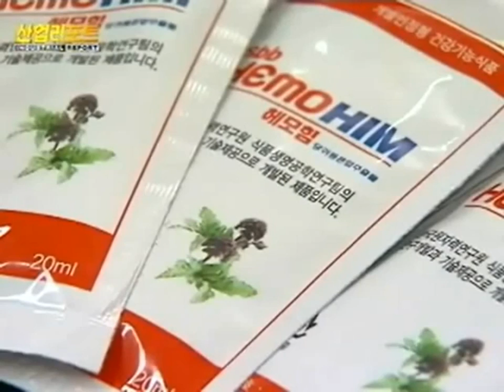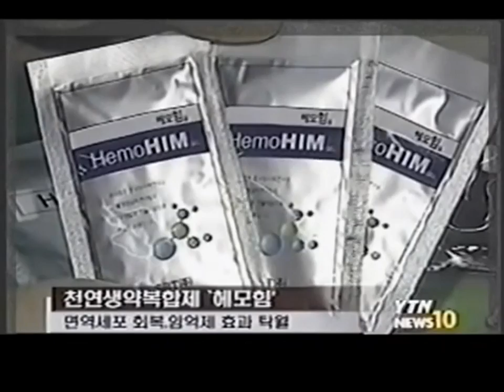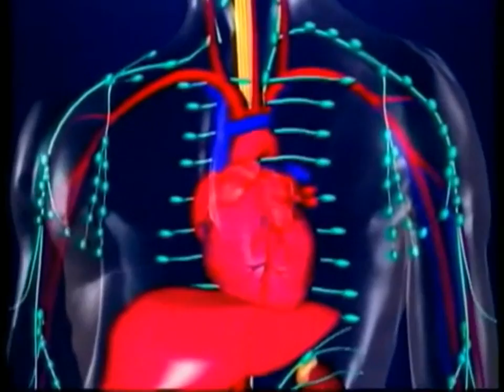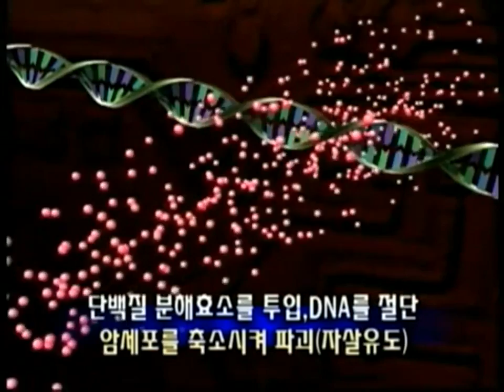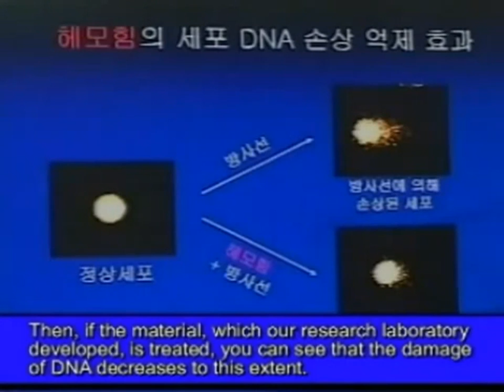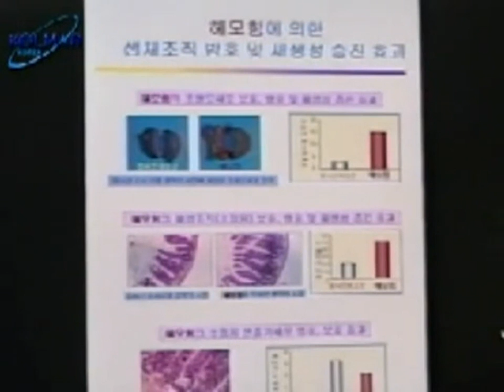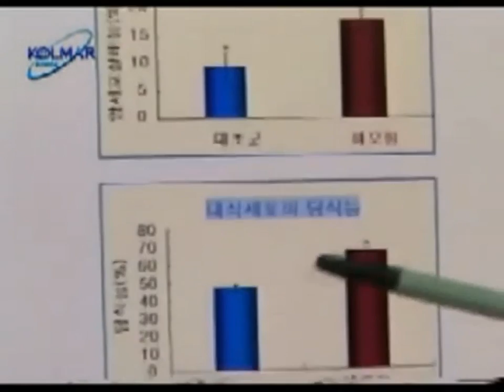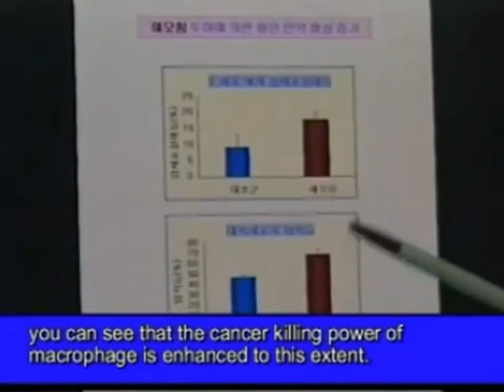News on Hemo-HIM technology patent, effect, interview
National TV news tells on the government's new technology with animal/human test result and science background.